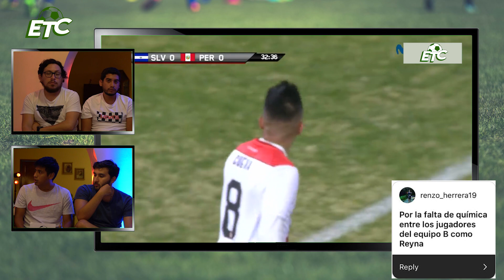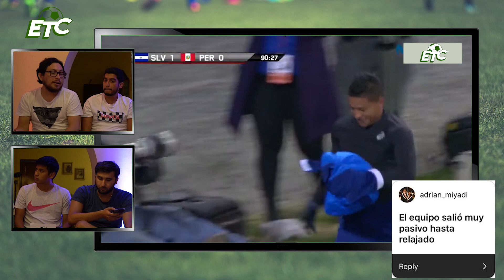FECHA 7: RESUMEN Y COMENTARIOS ¿Recuperaremos la Gopro?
¡Nuevo video Biutiful Pipol!

Una séptima fecha que tuvo de todo, y nosotros te traemos nuestro comentario sobre los equipos y los resultados. Así como los comentarios de público sobre la derrota de Perú ante El Salvador.

¡Hasta la next video!